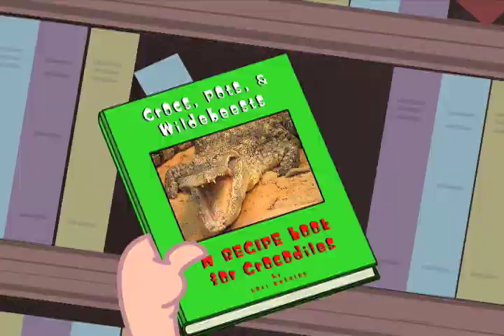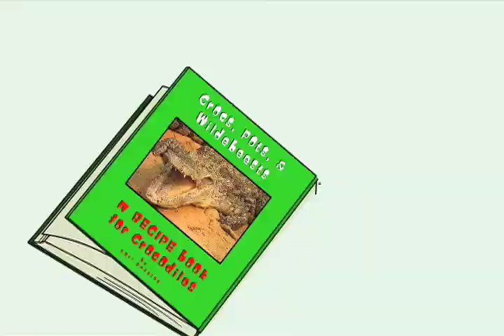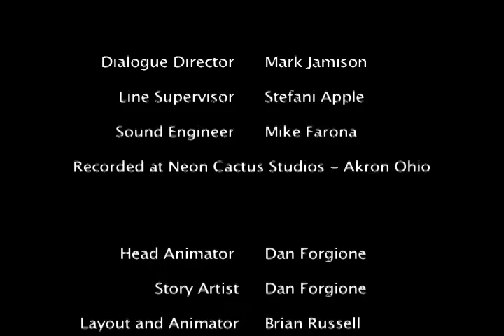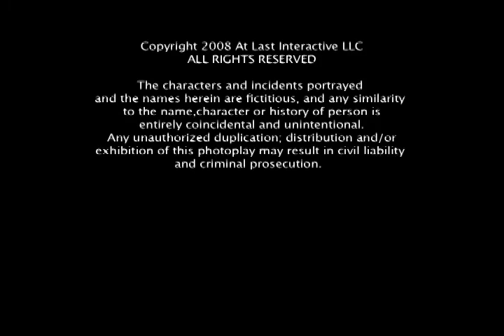Crocs, Pots, and Wildebeests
Crocs, Pots, and Wildebeests is the story that debuts Alexandra the Great Pretender, a feisty 7 year old who is constantly battling with her mother to avoid homework. Her weapon of choice is her vivid imagination that she uses to escape from what she believes is the doldrums of learning. On this day, Alexandra tries to get out of a trip to the library by telling her mom she has just captured a crocodile. Alexandra's fabrications become more problematical as she tries to wiggle her way out of going to the library. In a twist of fate she finds herself needing the use of a library to get her out of a rather risky situation Written by Lori Kefalos